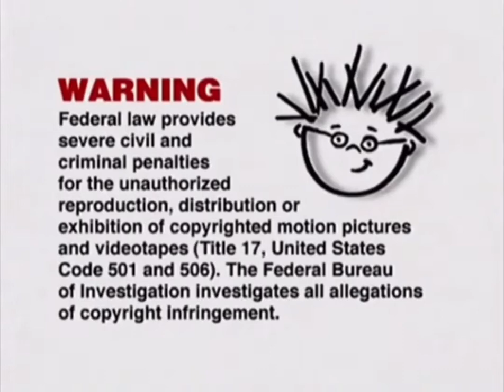Opening To Baby Dolittle Neighborhood Animals 2001 DVD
The Reason Why I Had To Cut The Trim Out Because It Blocks My Neighborhood Animals Opening From My Other Channel So That’s Why I Had To Cut The Trim Out